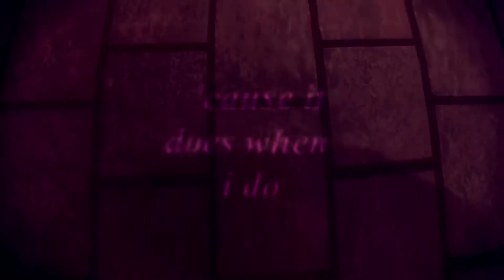IC with Charruuu Can't Forget Riin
RIKI X RIN IC YES MUHAHAHA IT FINALLY FINISHED RENDERING 50 seconds of crap for a 3hr IC woow okay XD